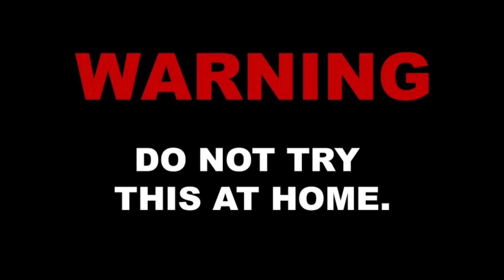Experiment Coca cola,Fanta,Sprite vs Mentos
Music Credit NCS - Lensko_-_Let's_Go